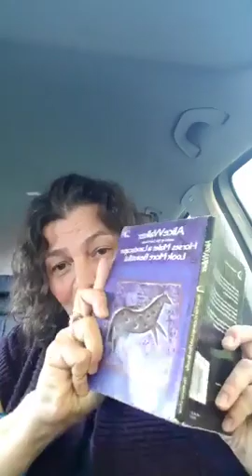Where loss can go, shiny shove for today